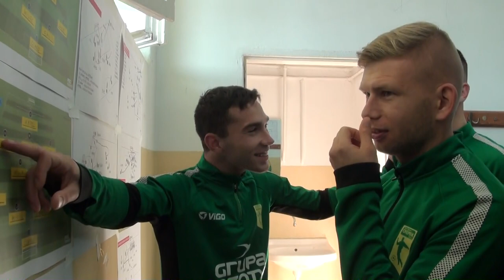Kulisy oraz skrót meczu KP Chemik Police - Piast Chociwel